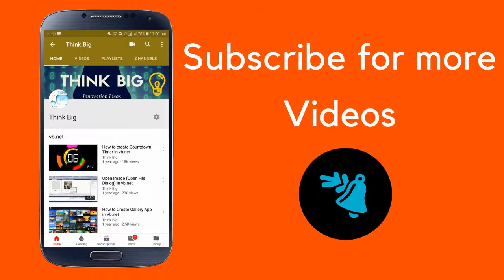What is thermal Paste (Heat Sink) || TAMIL